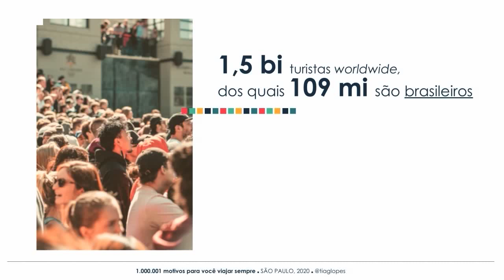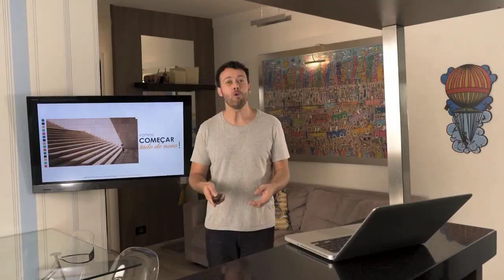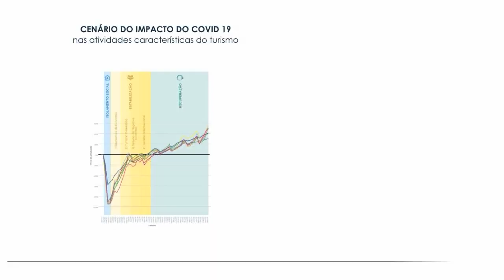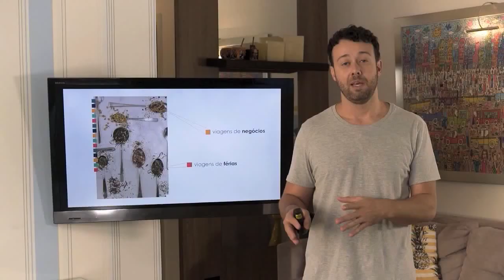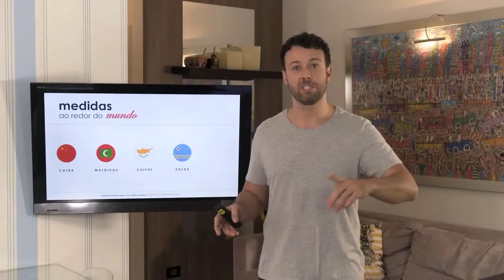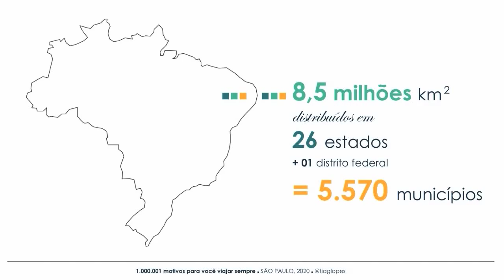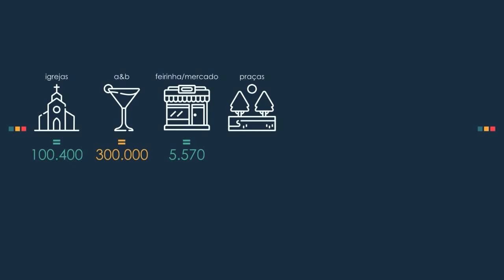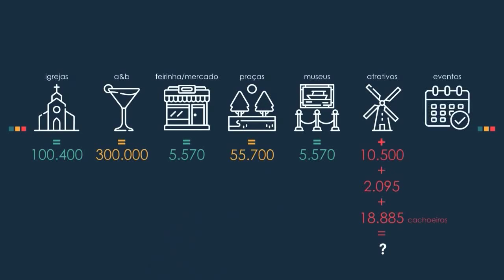1.000.001 motivos para você viajar | Tiago Lopes | TEDxFAAP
Com a pandemia do Covid-19, a indústria do turismo foi uma das que foram diretamente impactadas, porém a vontade de viajar não passou. Quando a situação melhorar, Tiago Lopes quer deixar 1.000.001 motivos para você viajar... Tiago Lopes é apresentador, ator, turismólogo e influenciador digital, nasceu em Campo Belo, interior de Minas. Seu canal de viagens tem muito mais do que informações sobre um destino, tem uma visão otimista de como enxergar o mundo. Mostrar o mundo de forma positiva é seu propósito. Em apenas 2 vídeos, alcançou mais de 40 milhões de pessoas, isso significa 1/4 da população brasileira. Antes de entrar para a internet, Tiago se especializou em apresentar eventos corporativos e talk shows, o que faz há 14 anos como mestre de cerimônia. Também já apresentou e atuou em mais de 250 comerciais de TV para grandes marcas nacionais e internacionais. Tiago ama o que faz, e não tem dúvida de que com verdade, sinceridade e alegria consegue levar positividade para o mundo. This talk was given at a TEDx event using the TED conference format but independently organized by a local community.